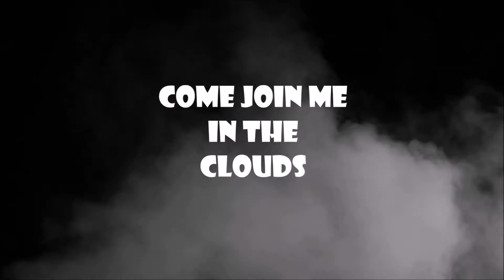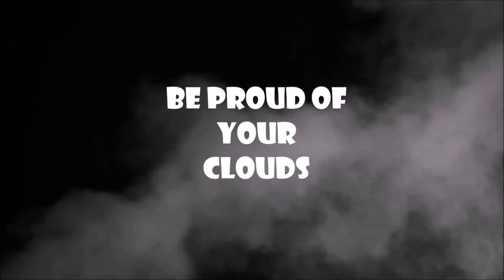Outside Vaping Discreet Compared to Smoking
Nice warm day for the last day of February, so I bring out the Solo Vaporizer to enjoy a bowl outside as it is easier to conceal than the smell of smoking a joint or piper.